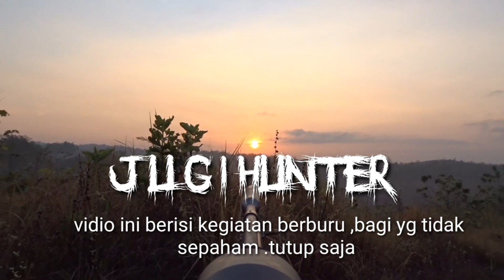BERTEMU SPOT SEPERTI INI || asli !! Rame ayamnya berburuayamhutanhijau terbaru 2023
berburu ayam hutan || asli !! Rame ayamnya